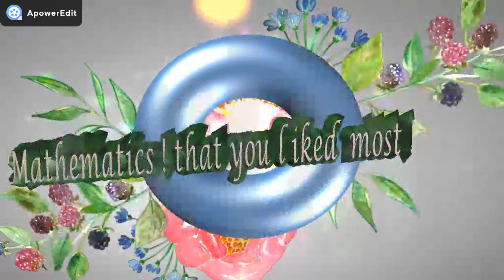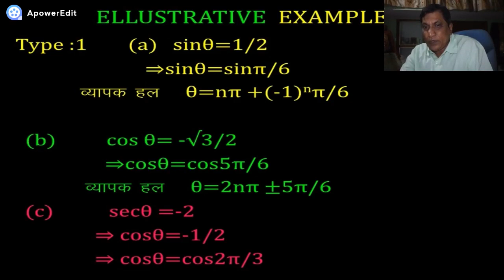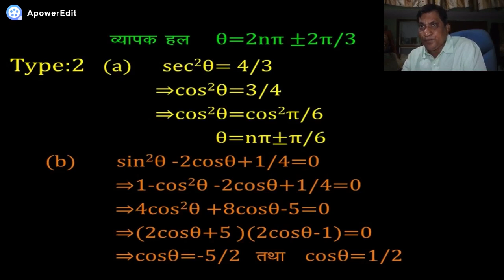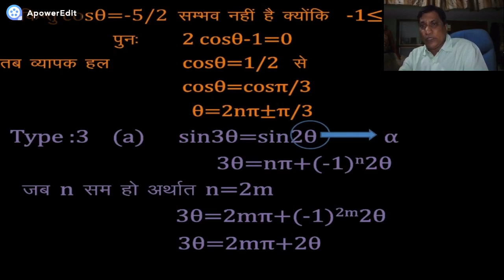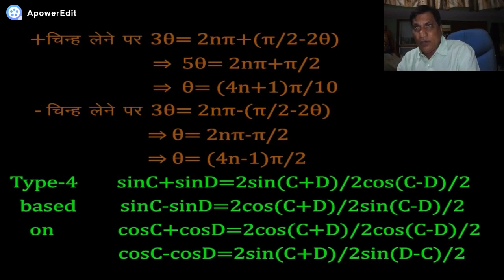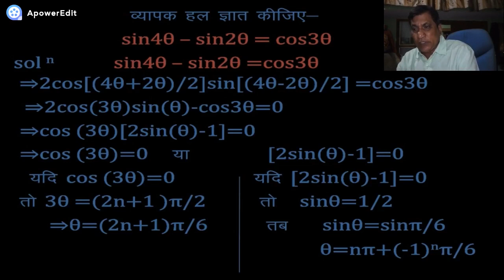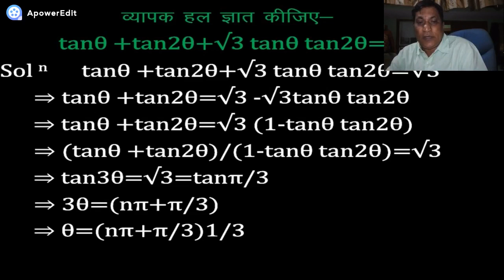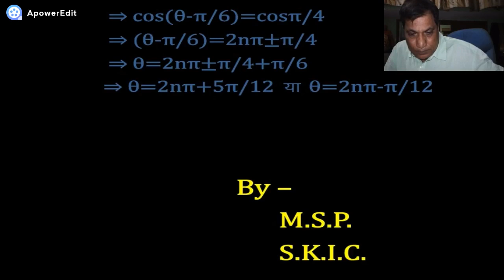कक्षा 11 गणित त्रिकोणमितीय समीकरणों के व्यापक हल ,